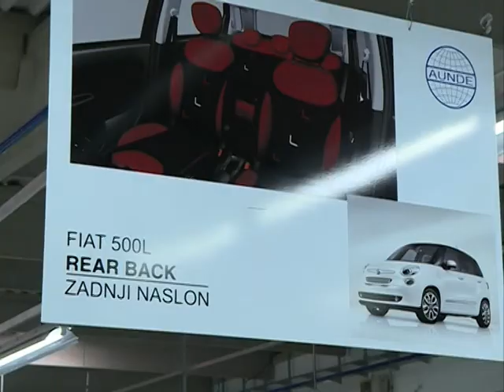Otvoren nov pogon fabrike Aunde u Jagodini 10.05.2017.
novinar: Jelena Lukić
snimatelj: Saša Jović, Toplica Antić
montaža: Vesna Dobrosavljević Đukanović
proizvodnja: Kopernikus RTV Jagodina